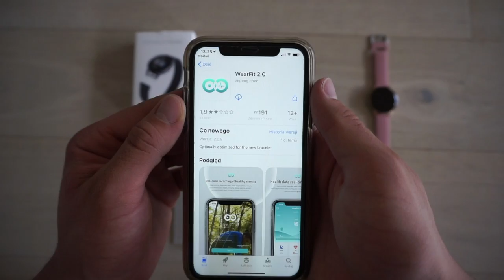RECENZJA SMARTWATCHA RONEBERG RY9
Dziś naszym głównym bohaterem jest Smartwatch Roneberg RY9, jest to zegarek który świetnie sprawdzi się podczas eleganckiego wyjścia jak i podczas treningu.